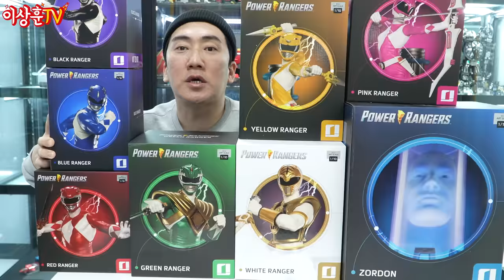이걸 반값에 판다고!? 무적 파워레인저 스테츄 8종 세트! [IRONSTUDIOS]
오늘은 아이언 스튜디오 스테츄 무적 파워레인저 8종을 가져와봤습니다.
할인은 못참지! 하고 샀는데, 너무 만족합니다.
인생은 타이밍이다! 그나저나 나만 반값에 산건가???